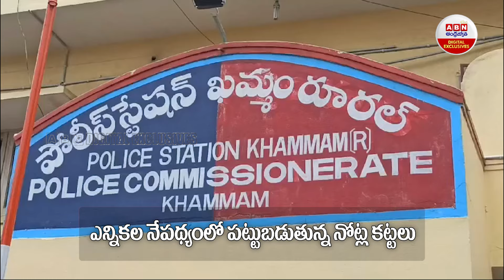TS Police Seized Rs 15 Lakhs From A Man In Khammam | ABN Digital Exclusive